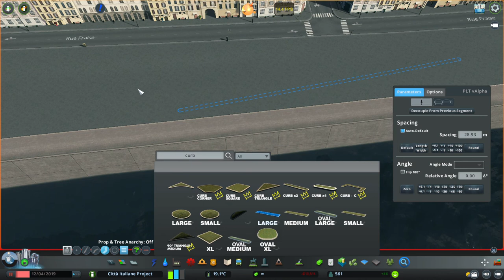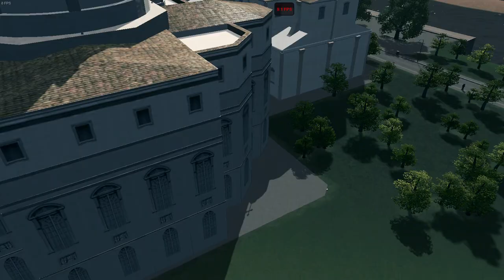Città Italiane Project Ep 2 : Basilica di San Pietro : Cities Skylines